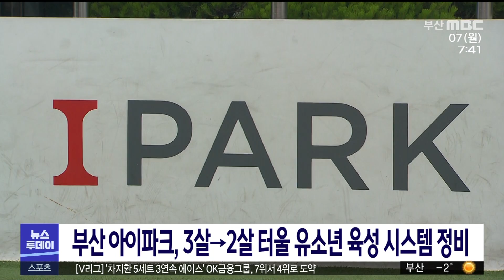부산 아이파크, 3살→2살 터울 유소년 육성 시스템 정비 (2022-02-07,월/뉴스투데이/부산MBC)